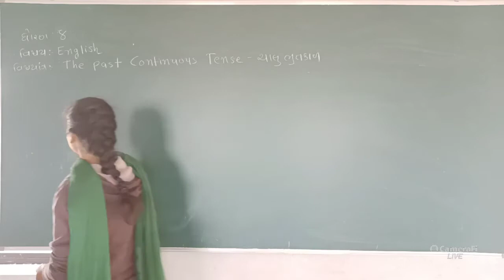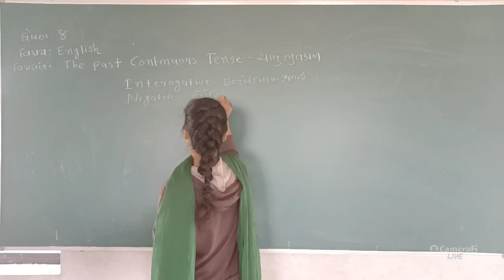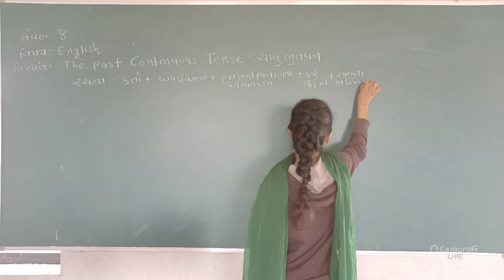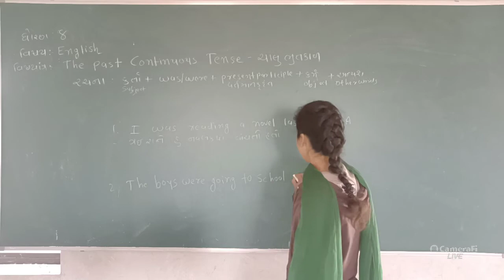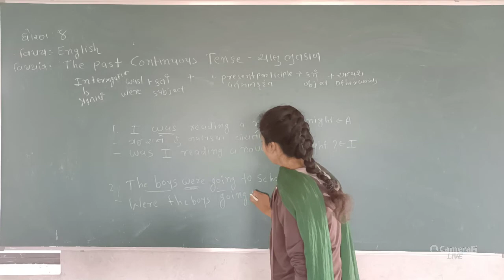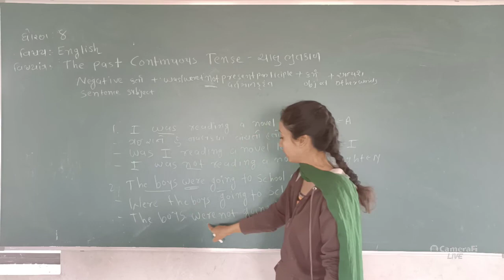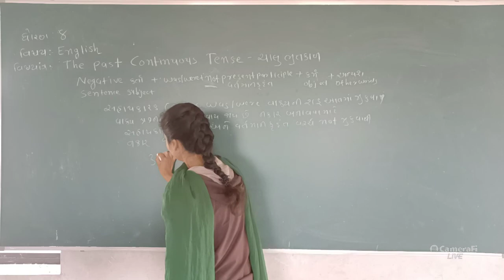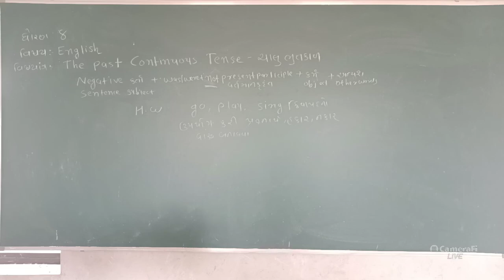ધોરણ :- ૮ વિષય:- અંગ્રેજી વિષયાંગ:- The Past Continuous Tense-ચાલુ ભુતકાળ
The Past Continuous Tense-ચાલુ ભુતકાળ નો ટોપીક વાંચવો સમજવો ક્રિયાપદ go,sing,play નો ઉપયોગ કરી પ્રશ્નાથ,નકાર અને હકાર વાકયો બનાવવા